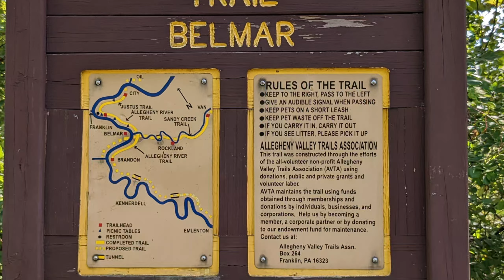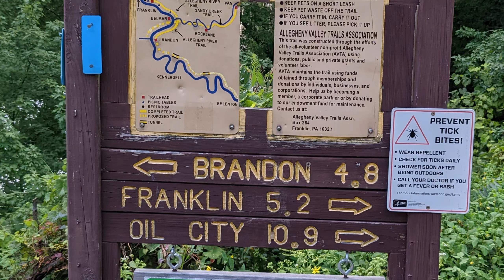Sandy Creek Trail